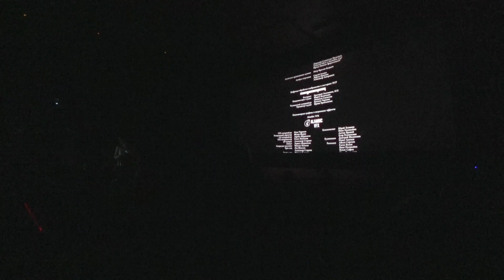"Белый снег" 2021. Был на премьере.